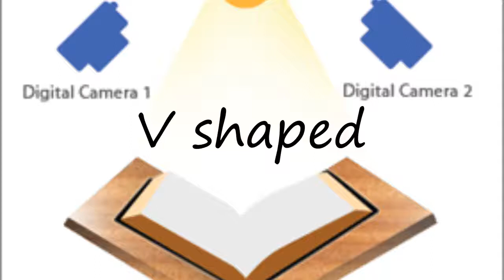How to Pronounce V shaped?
How to say V shaped? Learn the pronounciation V shaped! How to Pronounce V shaped. Expand your vocabulary, learn English words. Use this free pronunciation guide to practice words at a time. Learn for free. Thank you for viewing, please like or subscribe! hoe om te sê, si të thuash, እንዴት እንደሚናገር, wie sagt man, comment dire, come dire, como dizer, как сказать, nasıl denir, cómo decir, 怎么说, πώς να το πω, hoe zeg je.